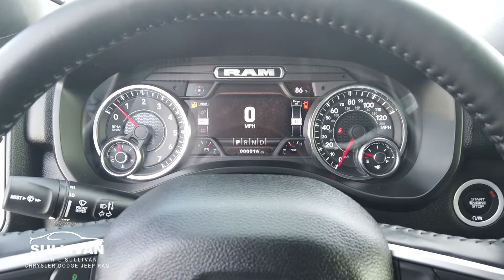0616 2022 Ram 1500 Big Horn/Lone Star